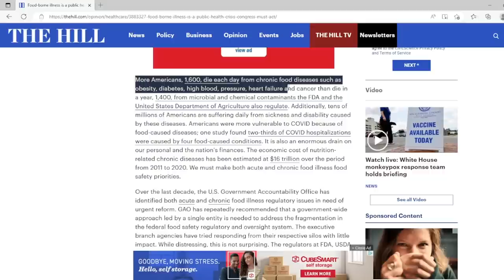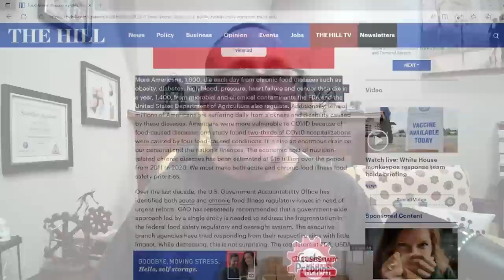PUBLIC HEALTH CRISIS – YOU need to ACT – Time is NOW!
The FDA needs to act NOW to stop a Public Health Crisis that’s affecting most Americans right now! It’s time for YOU to act and fix this yourself, before it’s too late!

Our Equipment
Shure Microphone used at the desk